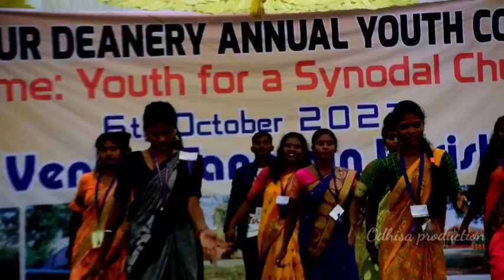Entertainment dance in youth convention//Birmitrapur deanery 2022